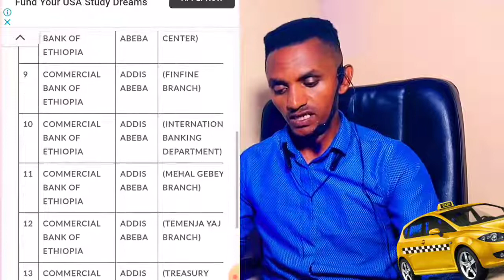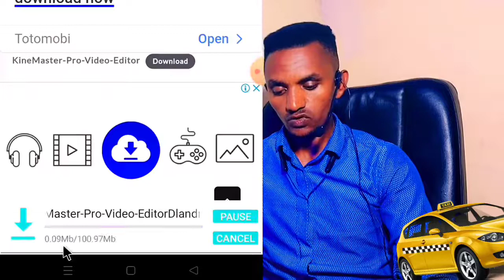Maallaqa gara Itoophiyaa erguu keessaniin dura waan beekuu qabdan! Swift code, postal code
Biyya Alaa Teessanii Kallattiidhaan  Mallaqa
Dabtara Herrega Baankii Biyyaa irratti akkaataa itti Galchitan.
Osoo Namni Tokkollee hin beekin Baankii biyya alaa jiruun  Dabtara herregaa Ethiopia jiru irratti akkaata mallaqa itti Galchinu.

Akkasumas "Postal Code" akkaataa itti arggannuu fii Faayidaa isaa.

Namoonni intarneetii irratti mallaqa hojjattanis Mallaqa Hojjattan Baankidhaan Fudhachuuf Video kana hanga Dhumaatitti laalaa.
Share Waliif Godhaa.